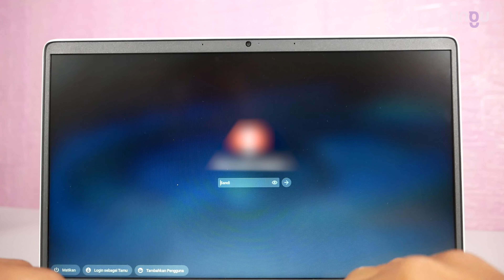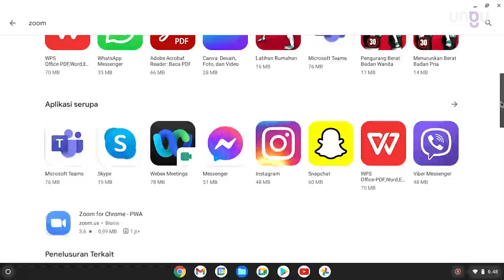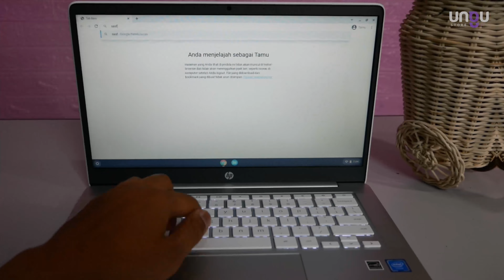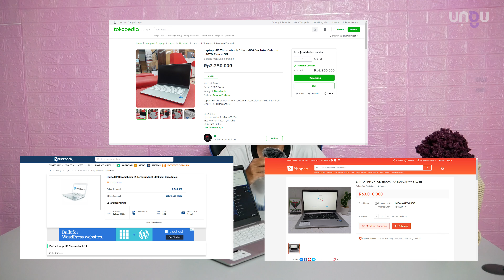CHROMEBOOK HP 14A || LAPTOP DEWA HARGA DI BAWAH 2 JUTA!!!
toko : ungu store kudus

BAGI AGAN YANG MAU BELANJA BISA MAMPIR DI TOKO KAMI CUMA 1.7XX.XXX!

Oke yang pertama kita bahas LAPTOP ini dari segi desain, laptop ini kelihatan elegan dengan logo HP di tengah dan logo Chromebook, cover laptop ini berbahan dasar plastik yang kuat yang lur. untuk sisi samping kanan terdapat 2 port, yaitu 1 port usb type B dan 1 port usb type C. untuk disisi kiri terdapat 1 Lubang Cas dan 2 port, yaitu 1 Port headphone/headset dan 1 Port SD Card.

Terdapat 2 Speaker yang terletak disini lurrr, dan Laptop ini sudah dilengkapi dengan webcam untuk kebutuhan zoom/ meeting online lainnya, dan ini pasti diperlukan banget untuk anak sekolahan untuk kebutuhan belajar. Kita bisa install aplikasi lewat playstore, seperti di android, kita search aplikasi yang kita inginkan, misal powerpoint, setelah itu bisa kita lihat aplikasi sudah terinstall dan langsung bisa kita buka.

Oiya, Untuk Klik kanan, kalau di windows langsung bisa klik kanan, beda dengan Chrome OS ini, kalau dulur mau klik kanan harus pakai ALT + Klik, hah baru bisa. Selanjutnya Untuk Menu kanan bawah lurrr terdapat beberapa menu antara lain, Bluetooth, wifi dan informasi akun yang sedang dipakai untuk login chrome OS Dan aku rasa kalian sudah bisa membedakan tampilan chrome os dan windows kurang lebih seperti itu lurrr. Selanjutnya kita akan bahas Monitor, Touchpad, keyboard dan spesifikasinya, Untuk Monitor laptop ini masih di resolusi HD ya lurrr, untuk touchpad tidak ada yang special tetapi untuk keyboard sudah dilengkapi dengan backlight warna putih yang membuat kesan elegan pada laptop ini, untuk feel mengetiknya ini enak banget lurrr.

 Oke sekarang kita lanjut spesifikasinya singkatnya lurrr,
- laptop ini ditenagai intel Celeron n4020 Dual Core yang berkecepatan 1,1 Ghz dengan turbo boost hingga 2,8 Ghz
- Ramnya berkapasitas 4Gb DDR 4 dan sudah on board
- Untuk laptop ini sudah dibekali baterai dengan kapasitas 2Cell 47 Watt yang bisa bertahan hingga maksimal 10 jam penggunaan standart.
- Dan masuk ke sector penyimpanannya, laptop ini menggunakan EMMC berkapasitas 32 GB bawan, penyimpanannya memang dikit banget, tapi untuk menyimpan file nya bisa pakai flashdisk dan Harddisk externtal, hah itu untuk solusinya.

DAN HEBATNYA HARGA CHROMEBOOK INI ADA DI KISARAN 2,5 – 3 JUTAAN SAJA DI PASARAN. TENTUNYA HARGA TERSEBUT SANGAT SANGAT SANGAT MURAH DI TENGAH PANDEMI MELONJAKNYA HARGA-HARGA IT HARDWARE.